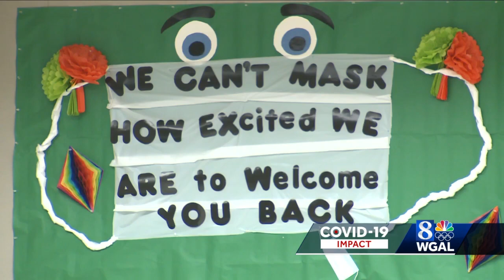School leader in Lancaster County uses own COVID-19 experience to guide decision-making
A Susquehanna Valley superintendent is using his own experience with COVID-19 to prepare to safely bring students back to school.